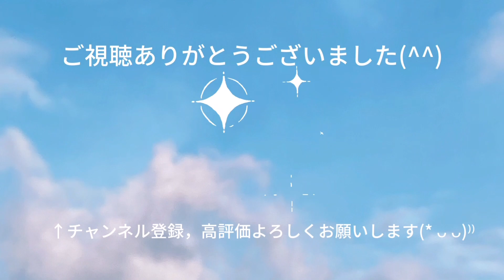ファミリーバドミントン 第2回ツバサ交流大会 本戦（1位〜10位決定) ツバサVSコートホッパーズ R4.12.4